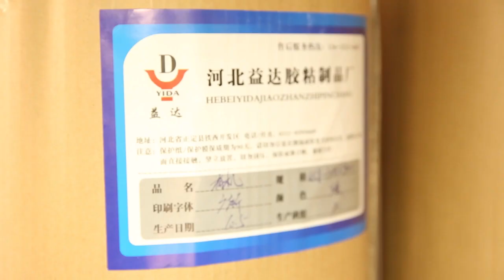Protective film production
In the production of polyethylene protective film, any product customization is acceptable